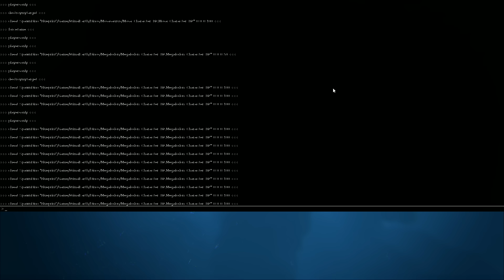Ark Dino Battle Scenarios | OCEAN DOMINANCE - MOSASAURUS V MEGALODON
The days of spookiness are over and the days of...wetness have begun! It's Megalodon versus Mosasaurus in a battle for control of Ark's oceans.

SOME SOCIAL STUFF TOO!